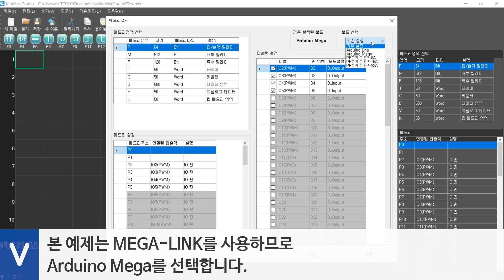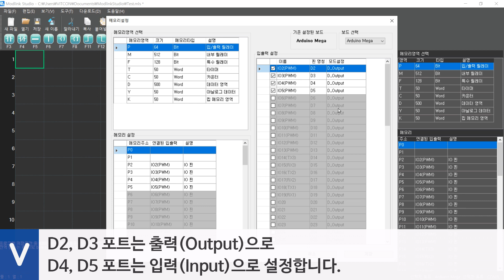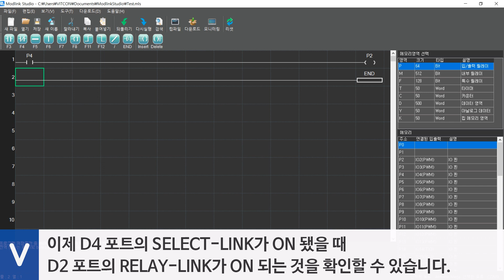[MODLINK] MODLINK Studio를 사용하여 RELAY 제어하기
모드링크 스튜디오를 사용해 릴레이를 제어해 보세요.